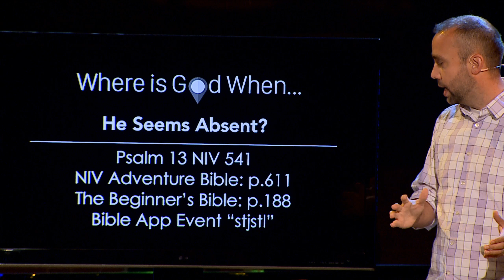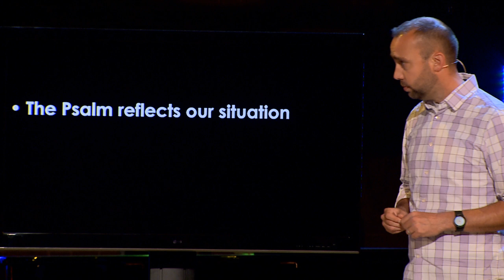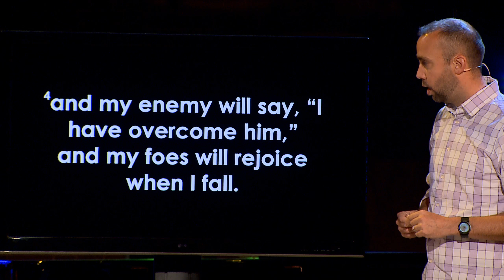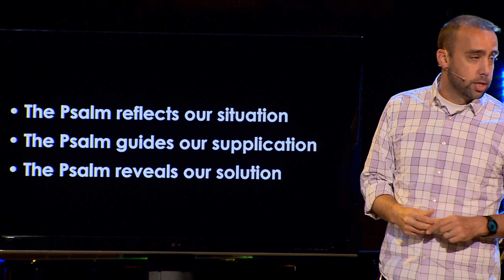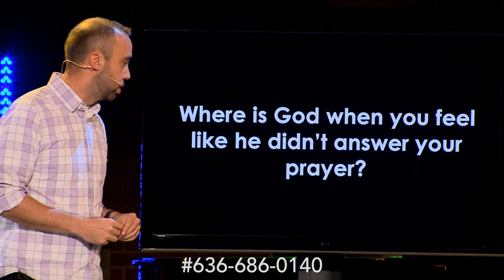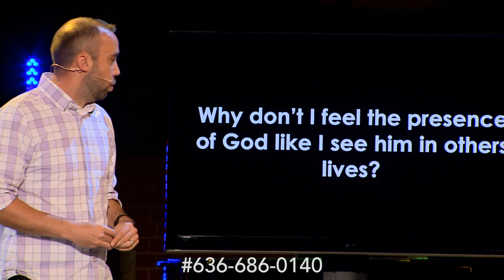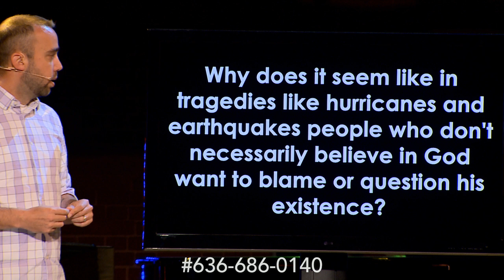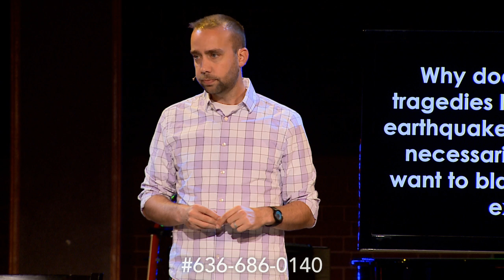Message | Where Is God When He Seems Absent? (Week 1)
September 24, 2017 | Doug Mauss
Sometimes we feel isolated in our lives. Times when we would like God to speak or intervene, but he is distant or unresponsive. Even if God seems absent in our present struggles, we take heart from his past rescues (Ps 13:5-6), and his history of dealing “bountifully” with us, especially through Jesus’ intervention on our behalf.